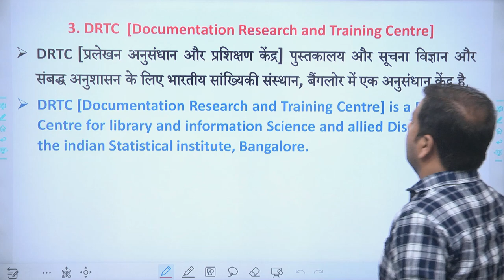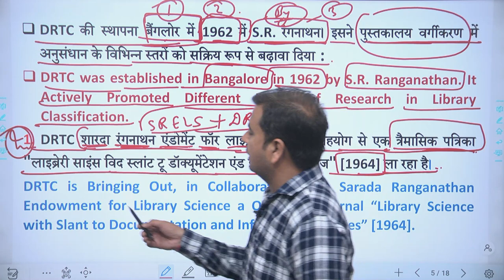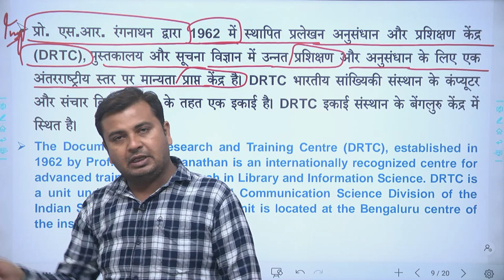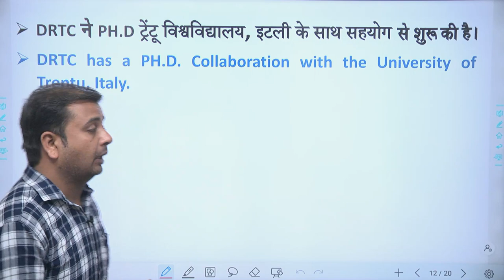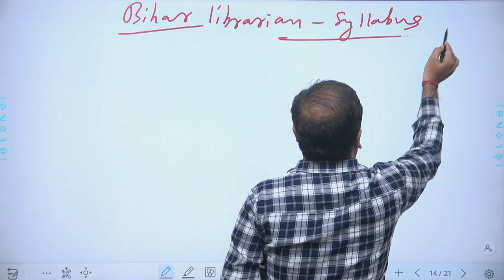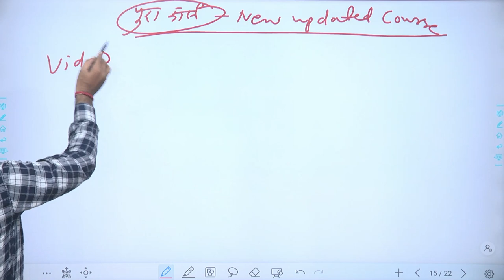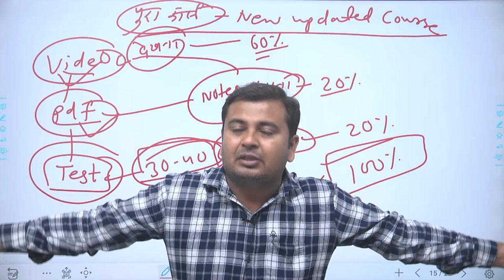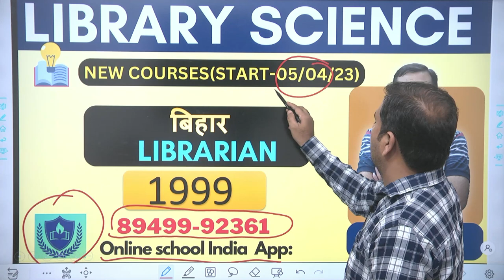Bihar Librarian 🔴DRTC [ Documentation Research & Training Centre ] 🔴 Special class